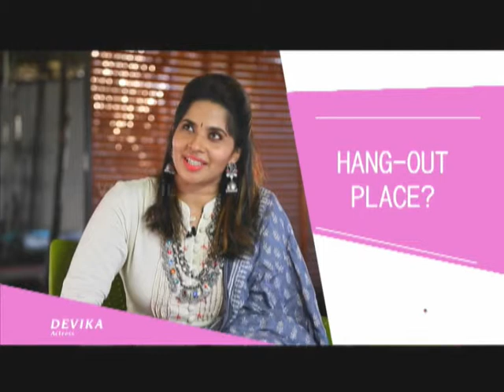I5 - ACTRESS - DEVIKA - HANG - OUT PLACE ?